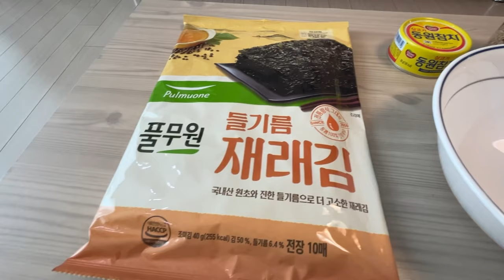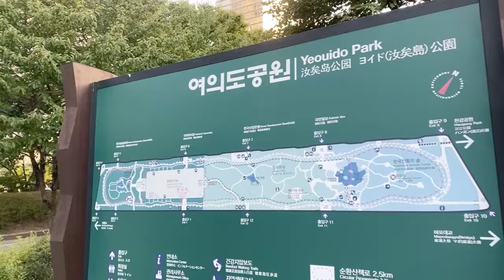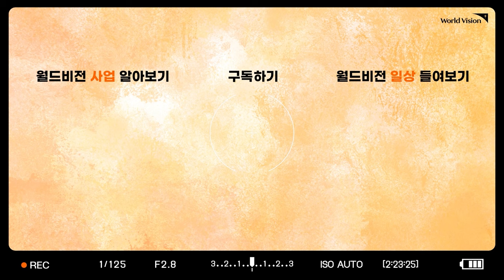[#5 VLOG] MBTI 정반대 직장인 도시락싸기 | ENTJ & ISFP | 초간단 메뉴 | 근검절약 내손내싼 점심 | 두부유부초밥 | 여의도공원 피크닉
뾰로롱! 안녕하세요, 여러분! 2주만에 돌아온 티제와 프피입니다. 👭

저번 편에서는 월비 구독자분들이 궁금해하셨던, 여의도 식당&카페 찐맛집을 소개해드렸는데요! 유용한 정보가 되셨나요? 😋

그런데...(두둔) 사실... 매일 그렇게 점심을 먹을 수 없어요. 여의도 물가가 장난 없기에... 식비가 많이 나가거든요! 감당이 어려운 띠제와 뿌삐😱
그래서, 오늘은 티제와 프피가 집에서 직접 초간단 도시락을 만들어봤어요! 🍽
과연, 어떤 메뉴를 만들어 먹을지 궁금하시죠? 그럼 여의도 직장인의 도시락로그, 지금 바로 보러 고고 😝🧡

🧡타임라인🧡
00:00 예고
00:26 프피의 도시락🍽
01:20 참치깨주먹밥 레시피 🍙
03:01 티제의 도시락🍽
04:36 두부유부초밥 레시피 🍇
06:12 여의도공원 피크닉☘